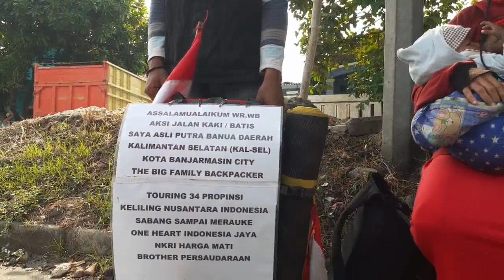Pasutri ini Nazar Jalan Kaki Keliling Indonesia Demi Kesembuhan Si Buah Hati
Sungguh perjuangan yang tidak mudah bagi pasangan suami istri asal Kalimantan Selatan, Hernanda Saldi Ramadhan (31) dan Rahma (22) untuk menunaikan sebuah janji (nazar) bagi kesembuhan si buah hati Zahratunissa (1). Nazar yang dilakukan Nanda dan Rahma yaitu berjalan kaki dimulai dari tempat tinggalnya di Kampung Banjar Baru, Kelurahan Mentaos, Kecamatan Banjar Baru Utara dan akan mengakhirinya sampai Sabang (Aceh).

Nanda menuturkan dirinya beserta istri dan anaknya dalam menunaikan nazarnya hanya berbekal pakaian seadanya, popok bayi, obat untuk si buah hati selama perjalanan dan alas tidur.

"Saya dan istri hanya ingin anak saya (Zahra) sembuh, dan upaya saya dan istri untuk kesembuhan anak dengan bernazar berjalan kaki di 34 provinsi dimulai dari tempat tinggal kami di Kalimantan Selatan dan diakhiri di Sabang," ucap pria yang tetap tersenyum dan tabah dalam menjalani ujian sang pencipta ini saat dijumpai di Jalan Cut Meutia, Bekasi Timur, Kota Bekasi, Jawa Barat pada Sabtu (09/11/2019).

Sampai dengan saat ini, Nanda dan Rahma beserta sang buah hati sudah melakukan perjalanan selama 25 hari. Dengan berjalan kaki dimulai dari Kalimantan Selatan dan menyebrangi pelabuhan Tanjung Perak di Surabaya, Jawa Timur. Kemudian perjalanan kaki mereka dilanjutkan dari Surabaya melewati jalur Jogjakarta dan hingga pada hari, Sabtu (09/11/2019) ini mereka sampai di Kota Bekasi Jawa Barat.

Saat ditanya selama perjalanan dimana mereka singgah dan beristirahat, Nanda mengatakan selama perjalanan mereka beristirahat di setiap pom bensin dan masjid. Dirinya pun mengucapkan terima kasih kepada masyarakat Indonesia yang selama perjalanan memiliki kepedulian kepada keluarganya.

"Alhamdulillah selama perjalanan ada saja masyarakat yang membantu kami, baik dalam hal membantu memberikan makanan maupun yang menyisihkan rezekinya dengan memberikan uang," ucap Nanda.

Saat disinggung apakah ada upaya menyembuhkan si buah hati dengan berobat ke rumah sakit pria yang berprofesi sebagai tukang urut ini menegaskan sudah melakukan upaya. Namun keterbatasan keuangan dirinya hanya membawa si buah hati ke rumah sakit daerah.

"Saya belum berpikir meminta bantuan kepada Presiden ataupun pemerintah, saya percaya dengan Nazar bahwa anak saya bisa sembuh. Kalaupun belum diberikan kesembuhan, saya dan istri mungkin akan berupaya dengan meminta bantuan ke pemerintah," kata dia.

Bayi mungil ini memiliki kelainan di bagian perutnya sehingga tidak bisa menerima nutrisi dari asupan makanan apapun. Sang ibu Rahma menuturkan putrinya hanya mengkonsumsi air susu ibu (asi) sedari lahir sampai dengan saat ini.

"Perutnya ada kelainan jadi sama sekali gak bisa makan cuma minum asi saja dari saya," ucap wanita berhijab ini.

Selama perjalanan, kata Rahma, putrinya beberapa kali terkena demam. Namun hal itu tidak menyurutkan perjuangannya untuk menunaikan nazar bagi kesembuhan putrinya.

"Selama perjalanan Zahra beberapa kali sakit, ini baru saja sembuh dari demam," paparnya.

Mari bersama sama do'a kan agar keluarga Bapak Nanda dan Ibu Rahma dalam perjalanan menunaikan Nazar senantiasa dalam lindungan Allah SWT dan tetap diberikan kesehatan serta keselamatan hingga akhirnya Nazarnya terwujud. Dan, semoga Putrinya diberikan kesembuhan dari penyakit yang dideritanya. Amin Ya Rabbal Allamin.
Terimakasih untuk semua yang sudah menonton video ini.